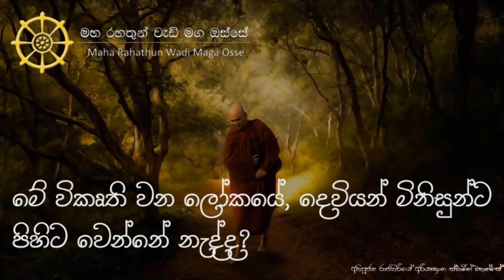මේ විකෘති වන ලෝකය ඉදිරියේ, දෙවියන් මිනිසුන්ට පිහිට වෙන්නේ නැද්ද?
තෙරුවන් සරණයි!